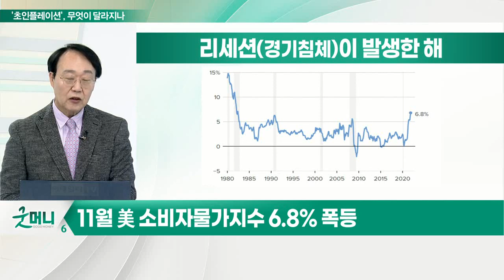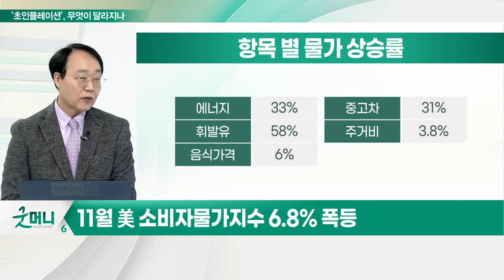11월 美 소비자물가지수 6.8% 폭등... ‘초인플레이션’ 시대 진입했나?_최양오의 왓츠업 (20211213)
- 11월 美 소비자물가지수 6.8% 폭등
- 높은 인플레이션에 실질 임금 감소
- 11월 임금 0.4% 감소… 연간 1.9%
- 바이든 "경제 회복 과정에서 발생하는 자연스러운 부산물”
- 바이든 정책, 0.5% 인플레 상승 효과
- 조만간 상한 소비·공급망 문제 해결로 정상화 예상
- FOMC 금리 인상, 가속화 가능성 확대